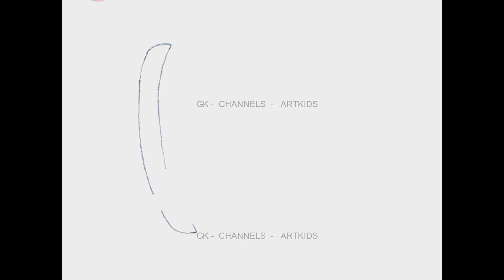How to draw Cheespider Foodimal-Cloudy with a chance of Meatballs ?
How to draw Double Bacon Cheespider Foodimal Cloudy with a chance of Meatballs Cartoon Pencil GKArtKids